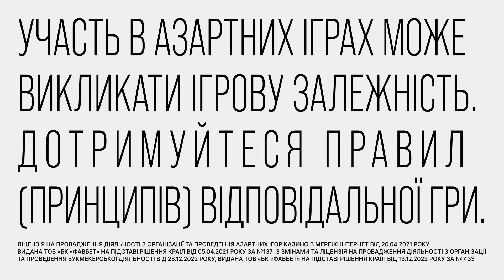⚡️ НАЖИВО з МІСЦЯ ВЛУЧАННЯ в ЖИТЛОВИЙ будинок! Люди в СТАНІ…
В один із житлових будинків в Солом'янському районі влучили уламки збитого ворожого безпілотника. Від потужної вибухової хвилі в будинку вилетіли вікна, а скло розлетілось навкруги. Зараз на місці працюють всі служби екстреної допомоги.